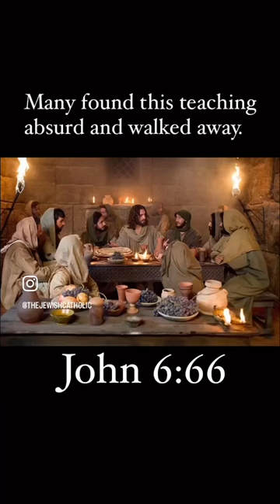The Holy Eucharist- Will you believe Yeshua or Protestantism?